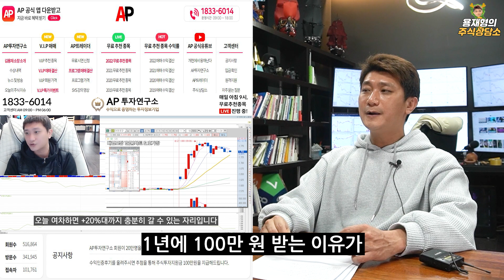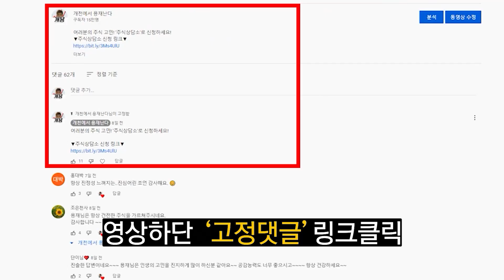[주식상담소] 마이너스 3억, 두 딸내미 엄마입니다